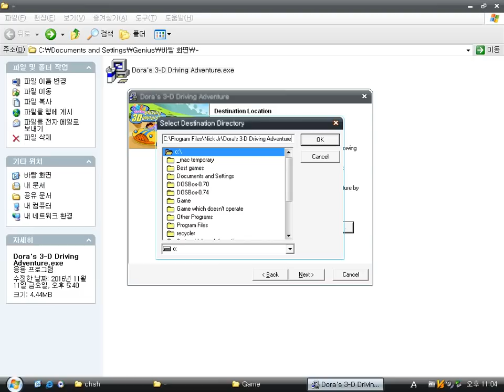Dora's 3D Driving Adventure (Windows game 2004)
It's a shareware (trial) 3D action education game based on an educational tv series animation called Dora the Explorer aired by Nickelodeon (Nick JR).
It looks like a racing game, it's not it.
Dora has to collect all the presents (gifts) driving her car (vehicle).

By the way, It has a fatal error (This application cannot run with an active debugger in memory. Please unload the debugger and restart the application.), so I ran it on Windows 7.